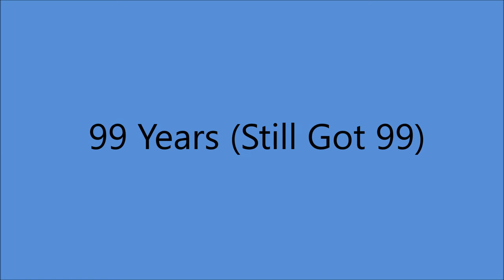Early Frank Luther - 99 Years (Still Got 99) - (1932).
(Written  by  Bob Miller).

 Issued as  FRANK LUTHER with CARSON ROBISON  TRIO
              on   Melotrone 12350 A.

 Recorded  26 March 1932   New York -
Frank Luther [vcl solo], Carson Robison [harmonica/gt],
 Frank Novak [ fiddle/accordion],  John Cali [banjo]

FRANK LUTHER.